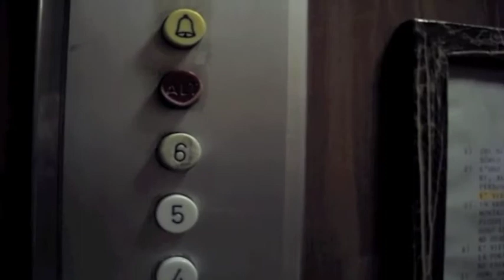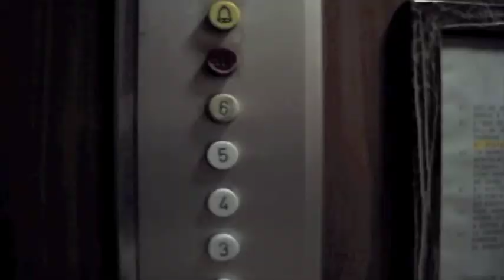Nsn26 ® : THE XX MIRROR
A short film by Nsn26

~ Actress     Silvia Ioannone